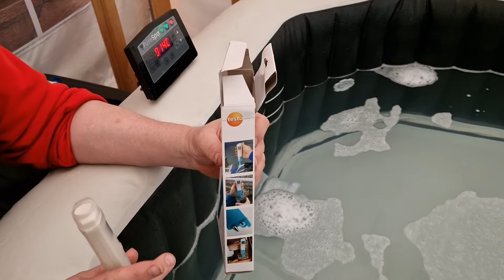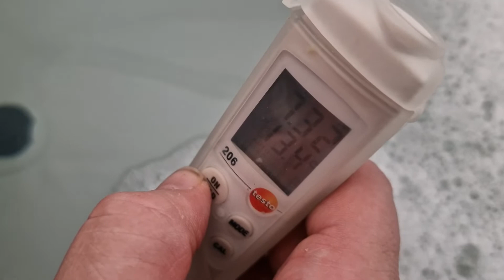News Whirpool Intex Pure Spa Octagon PH Messung mit Testo 206 ph1 und Schütteltest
Hallo liebe YouTuber ,
danke das ihr euch meinen Kanal angeschaut habt.
Es wurde alles von uns selbst bezahlt .
Die Vorführung dient zur Darstellung was man so alles für Möglichkeiten hat.
was ihr seht sind unsere persönlichen Erfahrungen und kann bei euch abweichen. Aber das Testo Gerät ist schon sehr hilfreich.
Auch übernehme ich keinerlei Verantwortung und Nutzungshaftung gegen euch und dritte.
Leider müssen solche Hinweise auch sein.

Liebe Grüße euer Stefan